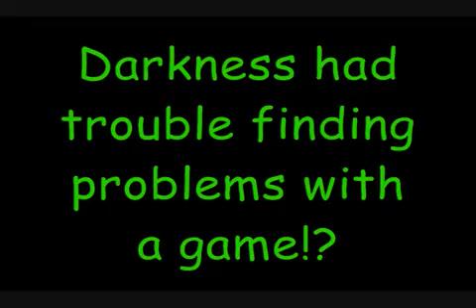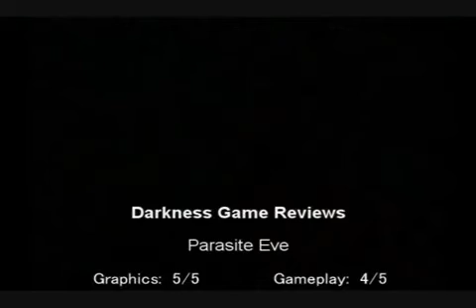Darkness Game Reviews - Parasite Eve Part 2